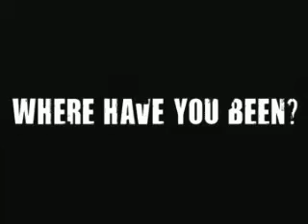Nokia N Gage 200xNokiaa2